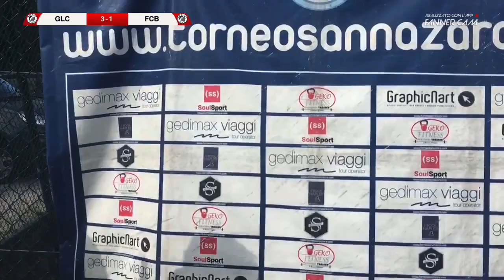GL Carognari VS FC Bigotti (I GIORNATA SERIE E WINTER)